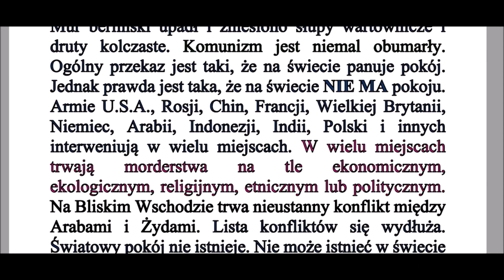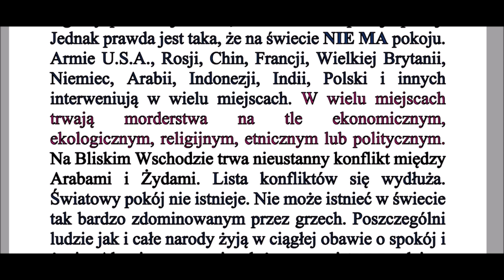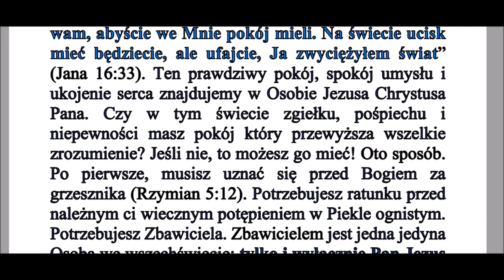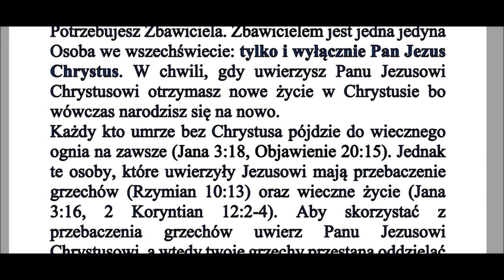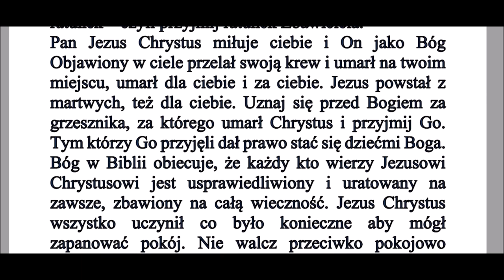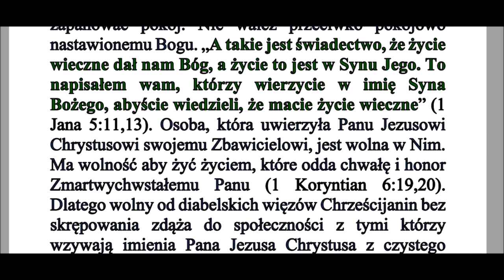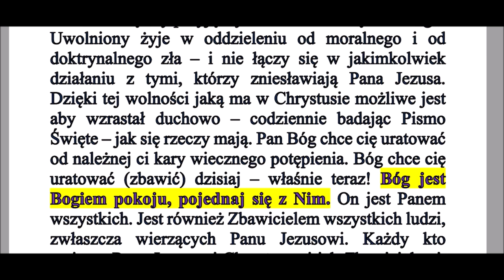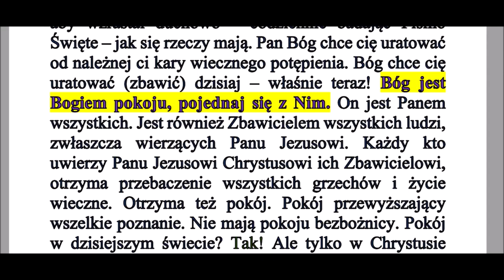Prawdziwy pokój w niespokojnym świecie H026 Zielone Niwy